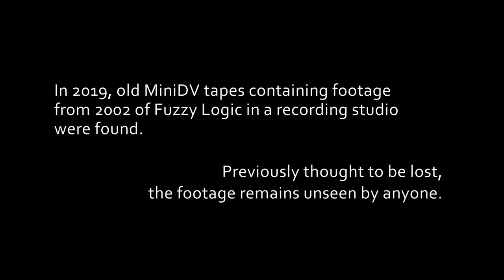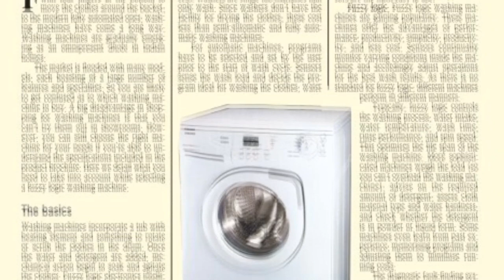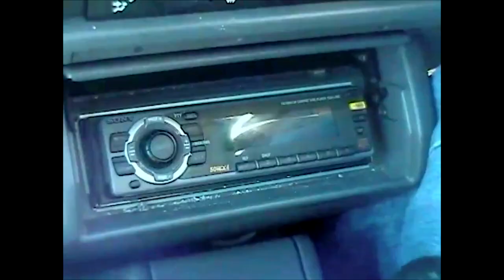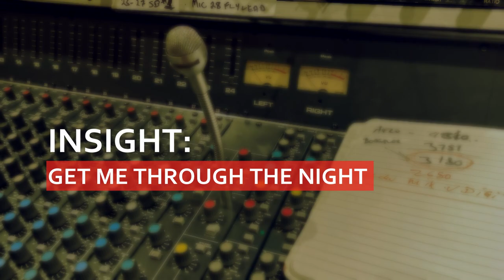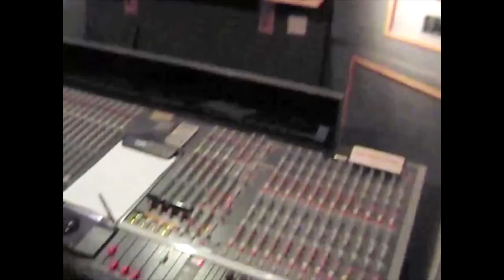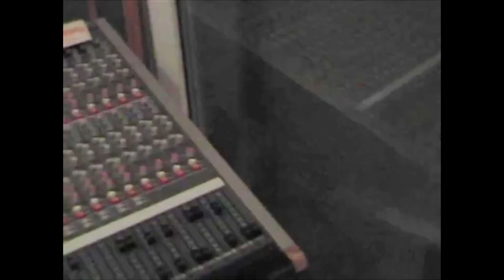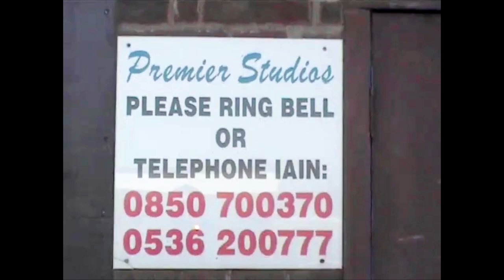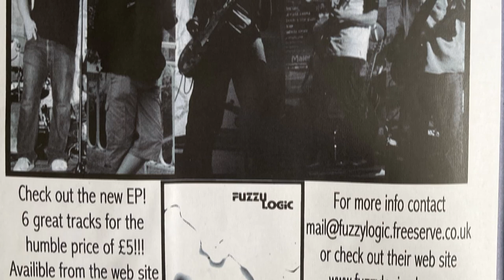FUZZY LOGIC STUDIO SESSIONS: 20 Years Late(r)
After finding lost and never seen video tapes in 2019 containing footage he shot in 2002, Nathan Spencer revisits Northampton band Fuzzy Logic's recording studio sessions and their quest to find rock and roll success.

This is a re-release following the premiere screening which contains since-found footage of France gigs.